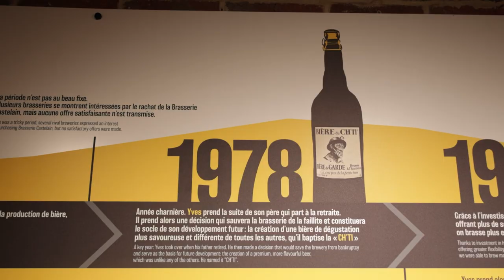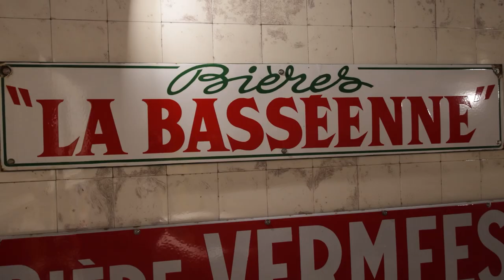Découvrez Le Spot, le musée immersif de la brasserie Castelain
[REPORTAGE] 🍺🎥 𝗗𝗲́𝗰𝗼𝘂𝘃𝗿𝗲𝘇 𝗟𝗲 𝗦𝗽𝗼𝘁, 𝗹𝗲 𝗺𝘂𝘀𝗲́𝗲 𝗶𝗺𝗺𝗲𝗿𝘀𝗶𝗳 𝗱𝗲 𝗹𝗮 𝗯𝗿𝗮𝘀𝘀𝗲𝗿𝗶𝗲 𝗖𝗮𝘀𝘁𝗲𝗹𝗮𝗶𝗻

Ouvert depuis deux mois, le nouveau musée revient sur l'histoire de la production née à Bénifontaine, avant d'être reprise par la famille Castelain. 500 visiteurs ont déjà profité des nombreux espaces et de quelques dégustations de bière.
À consommer avec modération.